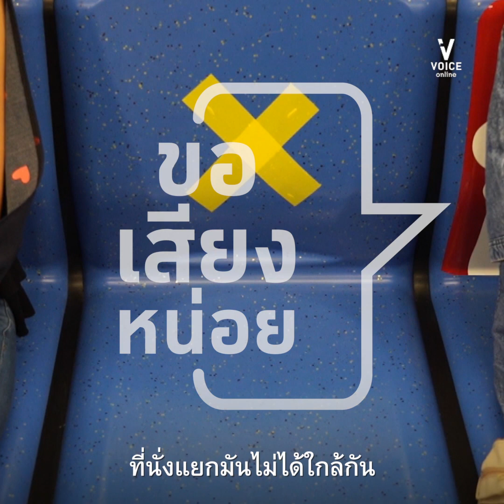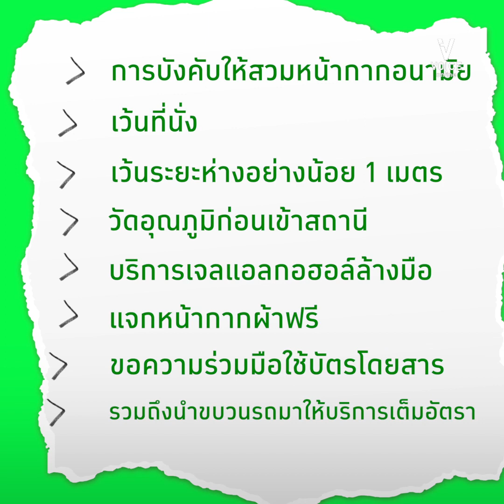ขอเสียงหน่อย: เว้นที่นั่ง ไม่เว้นที่ยืน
ขอเสียงหน่อย เมื่อการคลายล็อกเข้าสู่ระยะที่ 4 ชาวเมืองกรุงฯ ทยอยกลับเข้าสู่ภาวะปกติ ระบบขนส่งมวลชนอย่างรถไฟฟ้า รองรับ 'วิถีปกติใหม่' ของการใช้บริการควบคู่ 'การเว้นระยะห่าง' ควบคุมโรคระบาดได้ขนาดไหน